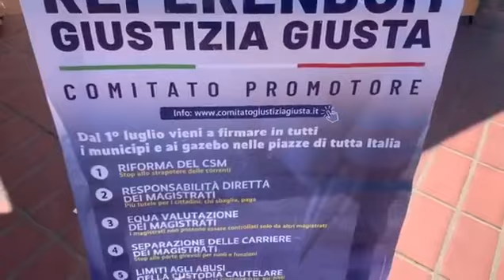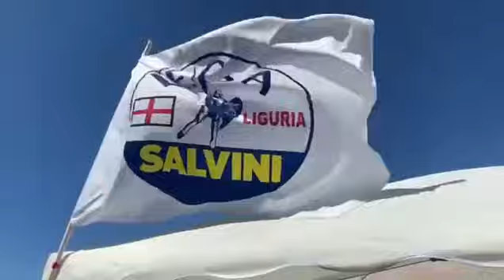Campomenosi - Oggi Boccadasse, a Genova. In questo splendido sabato Ligure (10.07.21)